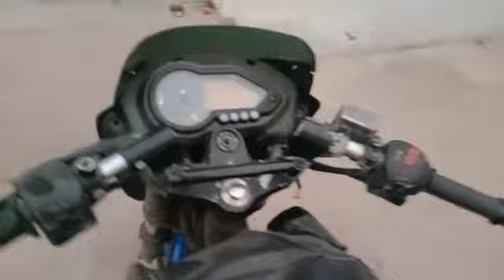pluser bike# univarcell# mobile mount bar#